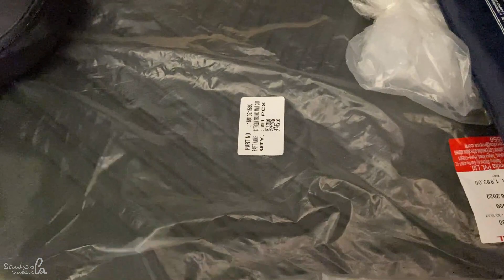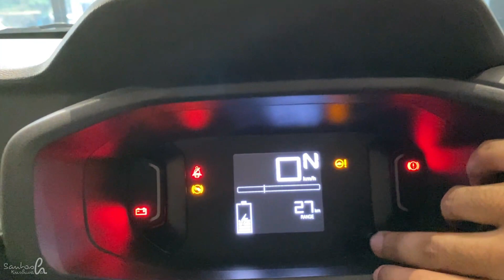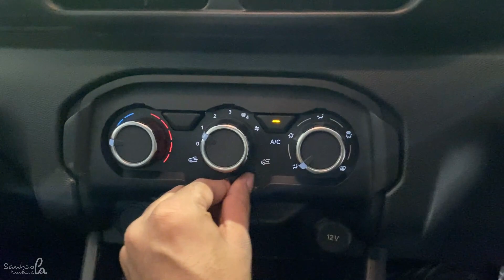सब से सस्ती EV❣️Citroen ềC3 Elctric 2023 | Santosh Kushwaha